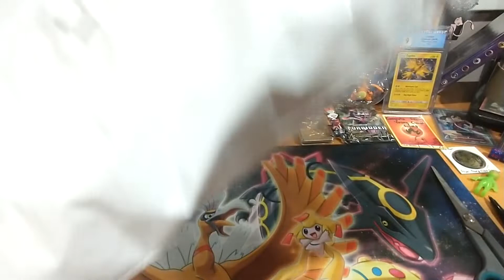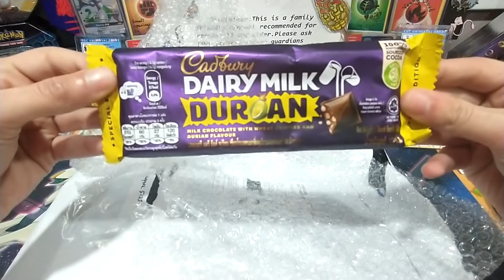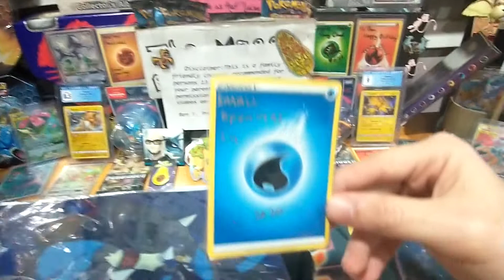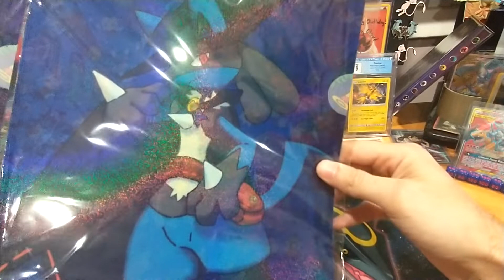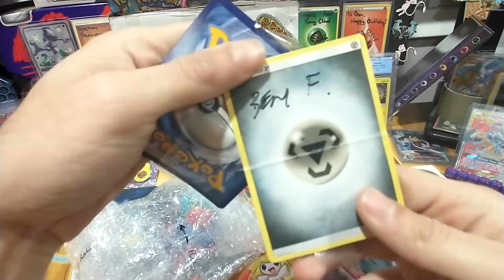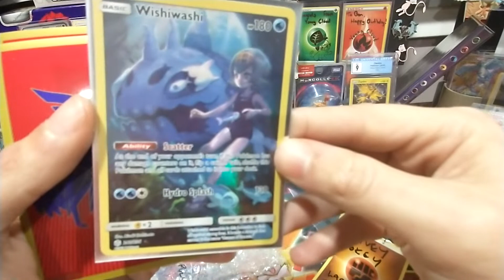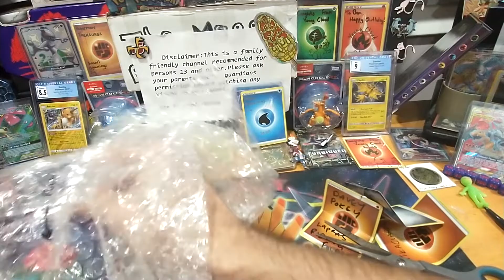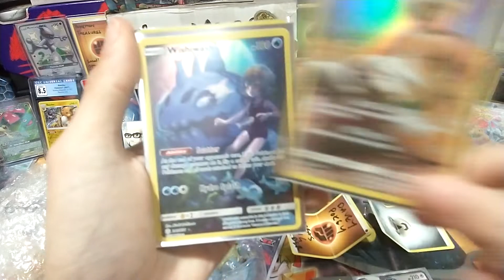GiveAway win from who? SmallOpeningsSG!!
(Family Friendly 13+) I was a bit taken aback by this, I mean I new this package was on the way but dang I didn't expect all the extras inside! Really though what do you expect from the most generous, caring person on YouTube. Who am I speaking about you ask, Don't you know by now? Why It's SmallOpeningsSG So let's unwrap all the contents and see what this Legend has sent me!

I can tell by how bulky it is that it's stuffed with never before seen Pokemon Magic! I'm trying to hold my enthusiasm in this vid. Idk is it working? Let him know your here from Ben F Productions.